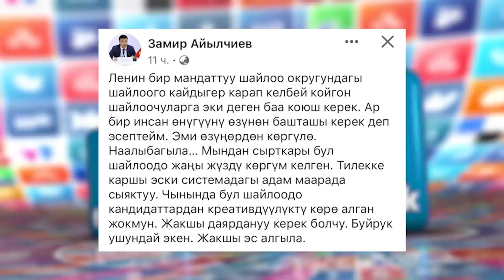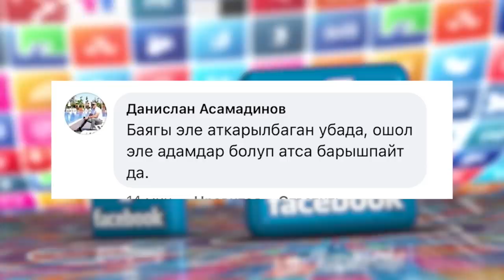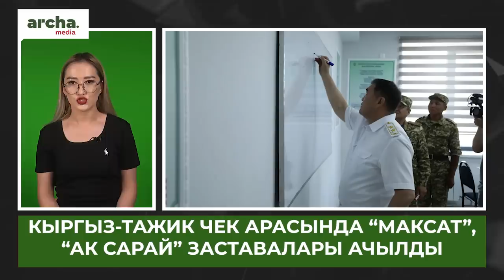Мындай ЖАШОО болгон эмес!-Жээнбековдун жубайынын АПАСЫ бийликке кайрылды//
⚡ Ленин округу боюнча шайлоодо Дамира Ниязалиева алдыга чыкты
⚡ Президент мал салыгын колдобой турганын билдиришти
⚡ Мадумаровго нааразы болгон депутаттар жаңжалдашты.
⚡ Ташиев Бишкекте УКМКга жаңы имарат сала баштады
⚡ Салкынай Алимбаеванын 90жаштагы апасы бийликке кайрылды